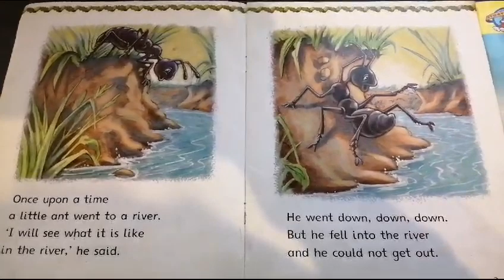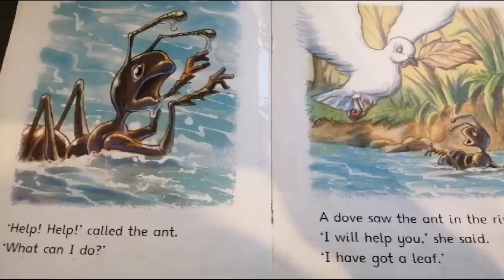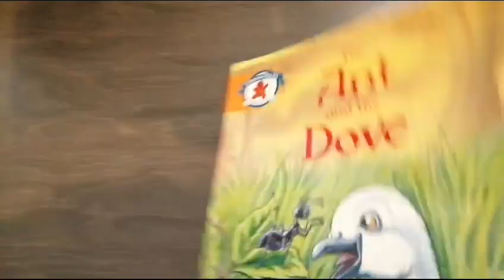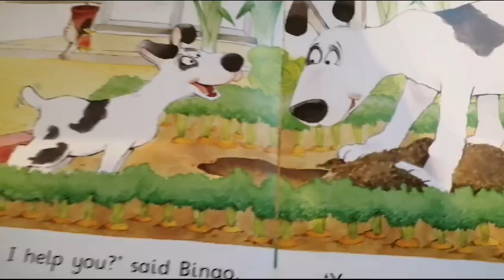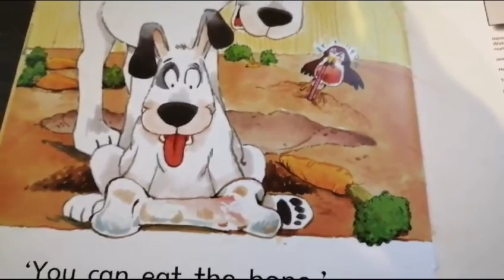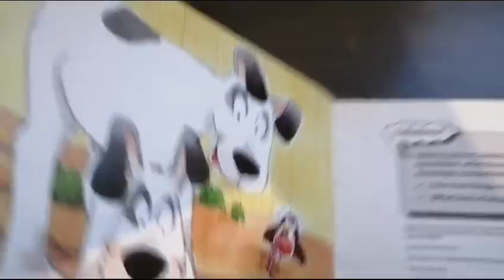The Ant & The Dove (Bingo and the Bone)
Bingo and the Bone

2 two story books to enjoy I've added my own wordings to the book when am reading to make it sound more exciting.